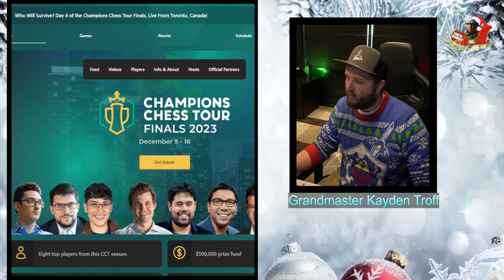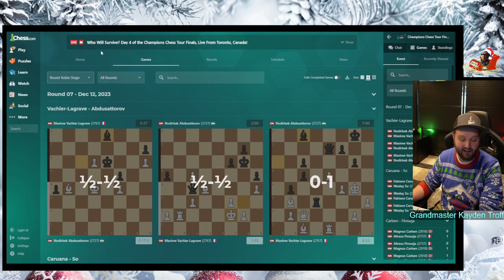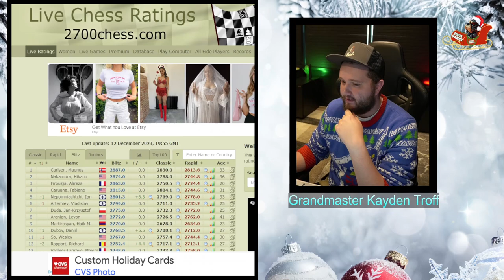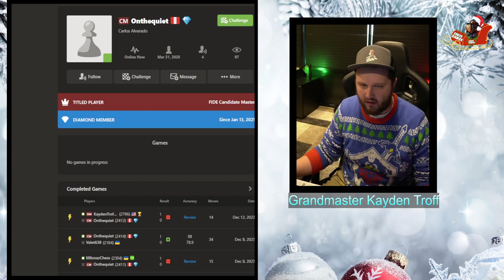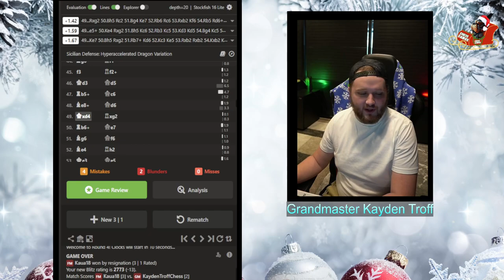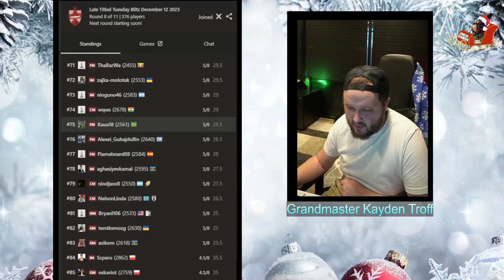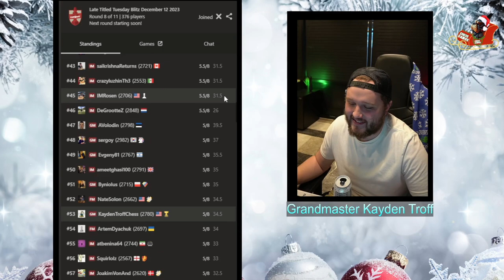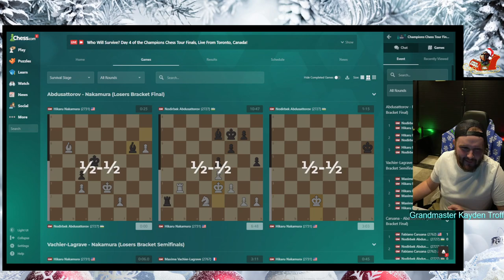GM Kayden Troff blitz till , Titled Tuesday ! Dec 12th Day Stream